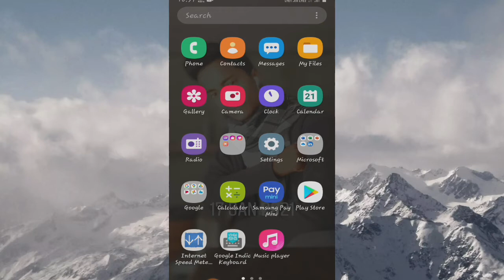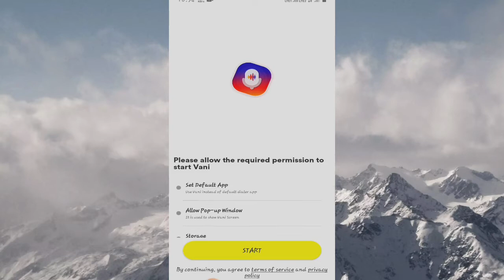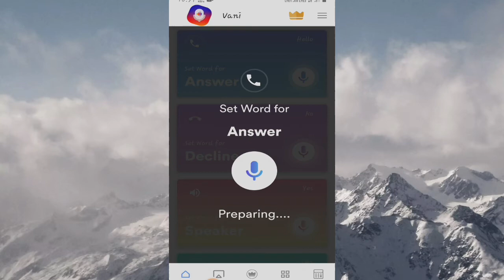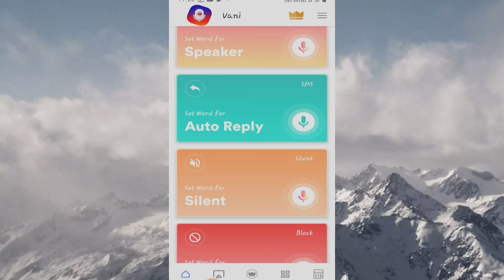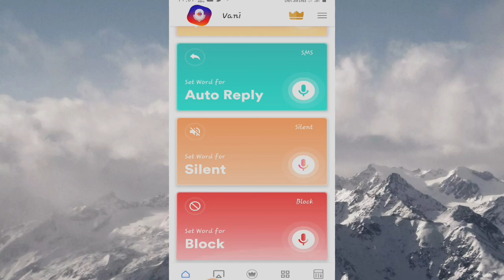Mobile Call Receive,Block,Decline With Your Voice ||Vani App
Mobile call receive decline block speaker with your voice this is very important video if you are lazy so watch till the  end

Dosto agar aap description read kr rhe hai to hmare channel ko subscribe kr do kyuki mai aur isse acche acche motivational videos lane vala hu halaki mere pass camera voice recorder kuch bhi nhi hai but mai mehnat krke bna rha hu videos ..

                D̆̈h̆̈ă̈n̆̈y̆̈ă̈v̆̈ă̈d̆̈

1
2
3

𓂸𓂸𓂸𓂸𓂸𓂸𓂸𓂺𓂸𓂸𓂸𓂸𓂸𓂸